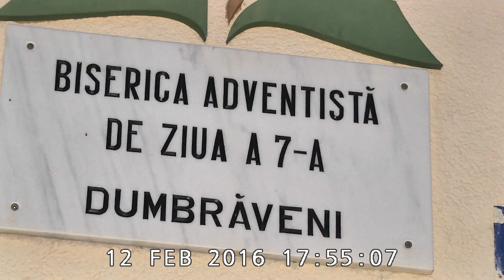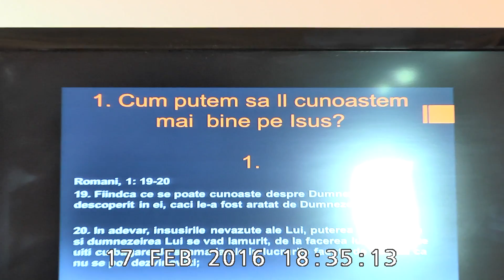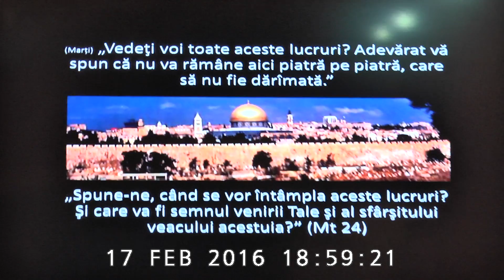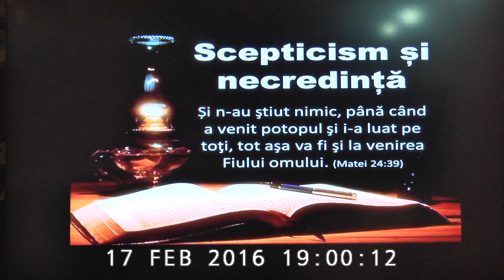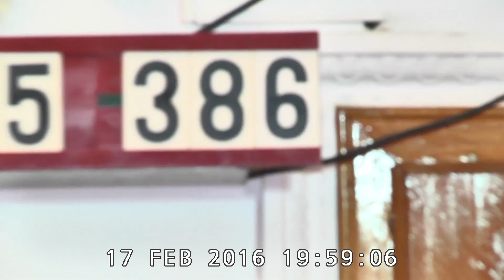Program Evanghelizare AZS. DUMBRAVENI - ORICE OM ARE UN PREȚ ? - 17 FEBRUARIE 2016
Program Evanghelizare AZS. DUMBRAVENI - ORICE OM ARE UN PREȚ ? - 17 FEBRUARIE 2016 . Videoclip din Programul de Evanghelizare ,, ISUS TRĂIEȘTE ! ” al Bisericii A.Z.S. - Dumbrăveni Pentru o calitate FullHd setati 1080 in dreapta jos. Montaj video Danut Ababei, tel.